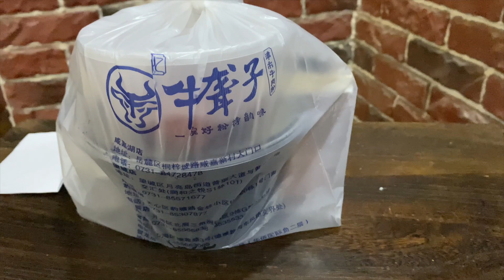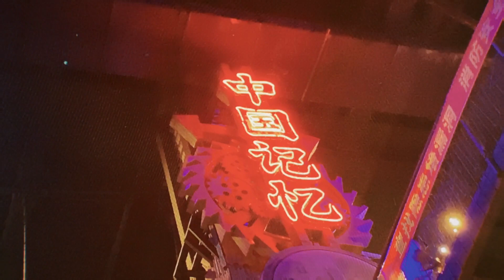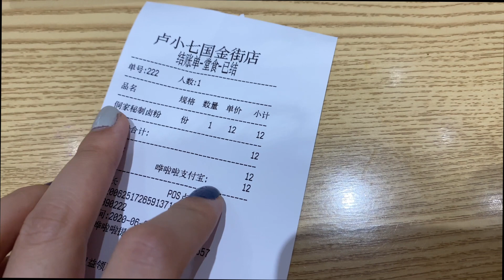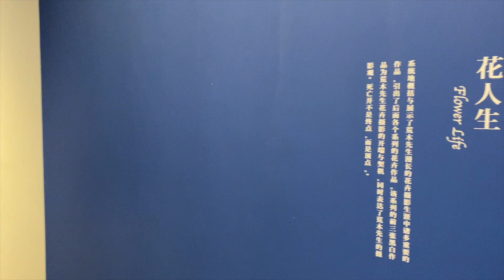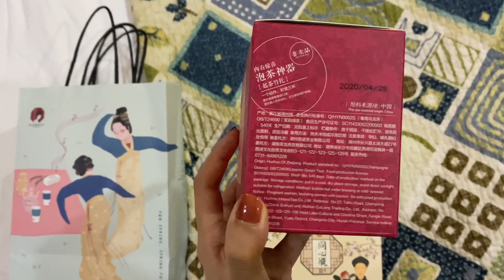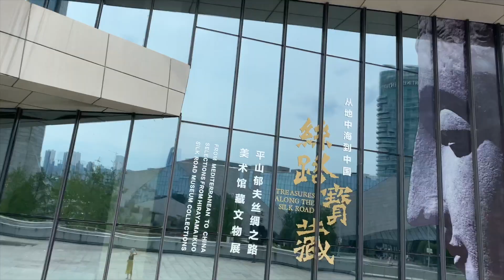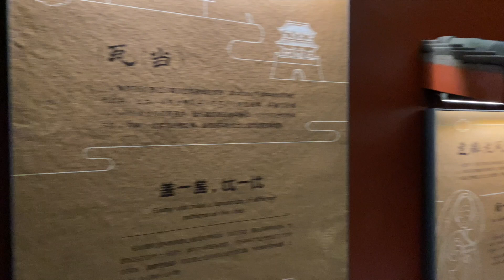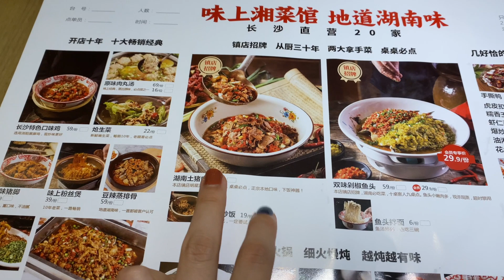【VLOG】My Solo Trip | 一个人去长沙： 嗦粉 茶颜悦色 谢子龙影像艺术馆 长沙博物馆 橘子洲头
端午节把长沙安排上了
本来两个人的旅行变成了一个人有点遗憾
不过茶颜悦色喝到饱
看馆看展还有空调吹
喜欢长沙，还会再来～～～